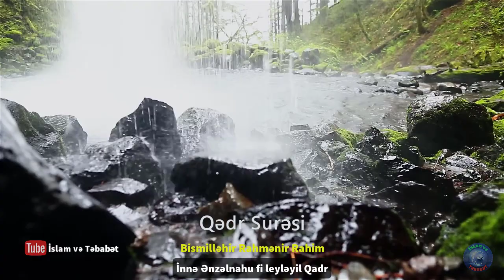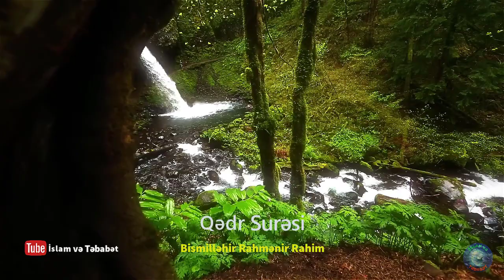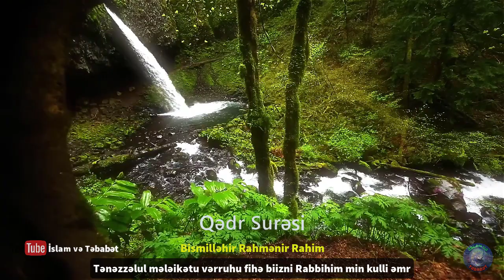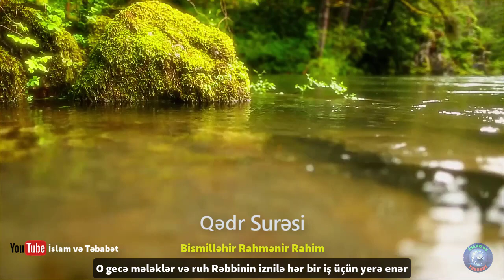Qədr Surəsi - Oxunuş və Tərcümə Ramazan ayınız mübarək 🤲🌹